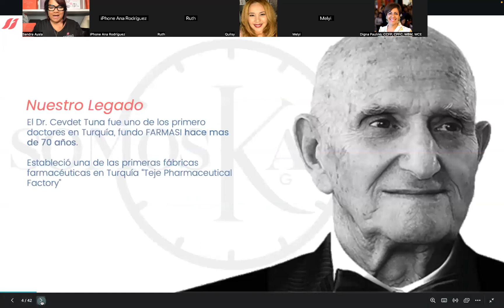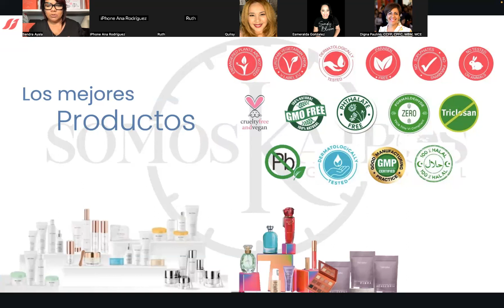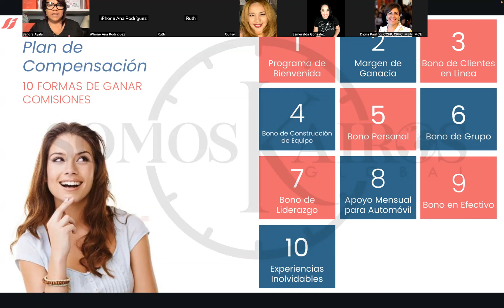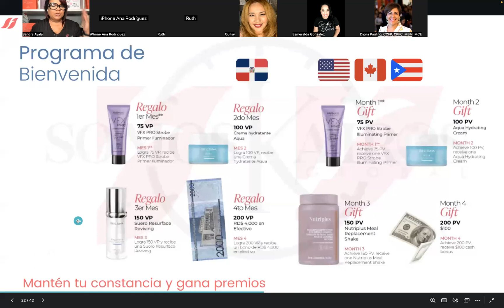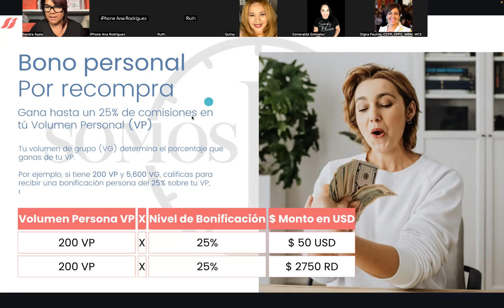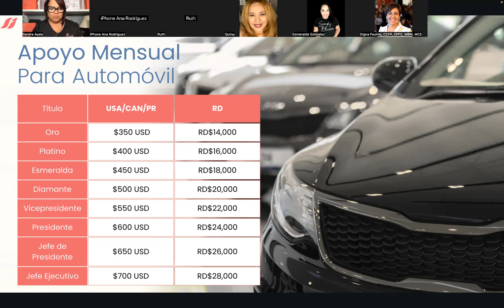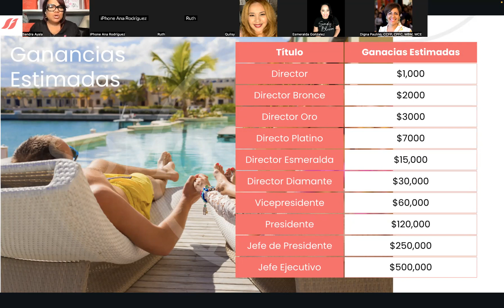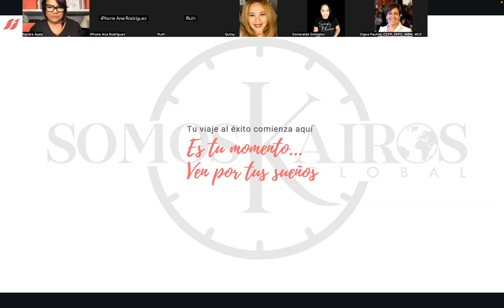Desarrollo de Negocio con Farmasi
Que es farmasi???

FARMASI 🌺
Compañía europea establecida en Turquía 🇹🇷 hace 72 años, 12 años como
Red de Mercadeo y 4 años en USA. y Farmasi tiene productos de Alta Calidad de Cabina estética a precios cómodo y accesible al público con una reglas de oro para el cliente y Beauty Influencer.

FARMASI esta Ubicada en Omerli, Estambul (Turquía), nuestra fábrica está rodeada de bosques 🌳 verdes e increíbles paisajes naturales. Las facilidades están compuestas por 10 fábricas integradas, equipadas con alta tecnología fuera de toda contaminación.

Colombia tendrá su propio almacén de distribución para Colombia 🇨🇴, Peru 🇵🇪 y Ecuador 🇪🇨.

Encontrará productos para;
 ✅ cuidado facial vegano 🌱ingredientes de cabina estética.
 ✅ cuidado corporal
 ✅ cuidado Bucal
 ✅ cuidado de pies
 ✅ cuidado del cabello
 ✅ Maquillajes 💄
 ✅ Cuidado de Salud NutriPlus
 ✅ Perfumes Damas y Caballero
 ✅ Detergentes Veganos

Nuestra línea de cuidado del Rostro Dr. C Tuna
 🧡 Age reversist (anti envejecimiento, lineas finas y mucho más)
 💛 Caléndula (para la piel seca, psoriasis, dermatitis y rosácea)
 💚 Aloe (todo tipo de piel)
 💙 Melaleuca
 🖤 Carbón Activo (poros abiertos y todo tipo de piel)
 ♥️ Resurface (lineas y arrugas profundas, firmeza, elasticidad)

Lo mejor de todo es nuestra
REGLA DE ORO 💛...

✔️Libre de Parabeno, libre de Triclosan, libre de metal pesado.
✔️Libre de fosfato,formaldehído, ftalatos.
✔️Dermatologícamente comprobado!
✔️Desarrollado en los laboratorios de Farmasi.
✔️Rechazar el uso de ingredientes Animales.
✔️No se utilizan plantas en peligro de extinción.
✔️No se utilizan organismos genéticamente modificados.
✔️NO probar en los animales.
✔️Todos los procesos de productos cumplen con estándar de gmp. ( Buena practica de fabricación)

Nuestro fundador, químico y farmacéutico es Dr: C. Tuna nacido en el 1923 y muere 2017 dejándole el legado a Emre y Sina Tuna. Es una empresa familia y multimillonaria. No tienen prestamos ni accionistas.

Inscripción para entrar es $19.90 mas Tax/ envío USA y PR

Contará con equipo que te ayudarán a capacitarte y entrenarte.

Tienen adicional paquetes de productos los más vendidos con más de un 60% de ganancias y ahorro.

Beneficios y 10 formas de ganar.

💰Ganas un 50% de todo los productos . Sin límites de orden, ni niveles.

10  FORMAS DE GANAR DINERO CON FARMASI
📱Puedes trabajar desde donde quiera.
🌱Productos ecológicos. Estándares de fabricación europeos. De alta calidad de cabina estética.
🛍 Página web y tienda virtual gratis 🆓️.
📦 Órdenes llegan por correo desde la compañia a sus clientes.
💵 Bonos, Viajes, Regalos 🎁 y Comisiones donde ganas desde un 3% a 25% aparte de sus ganancias de ventas. Podrá ganar hasta un 75%.

Si te interesa escríbeme por  Whatsaap. 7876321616